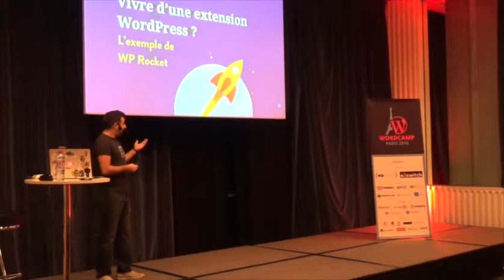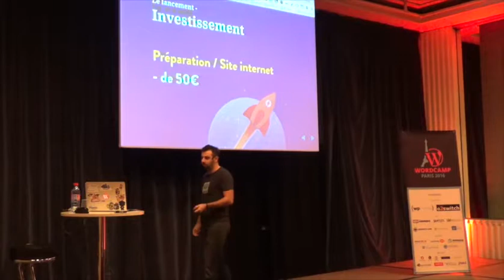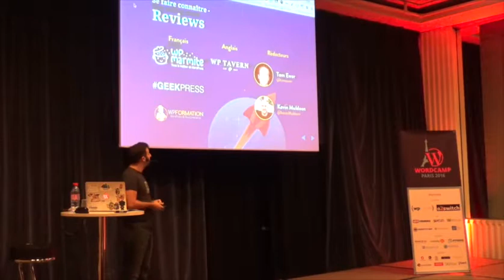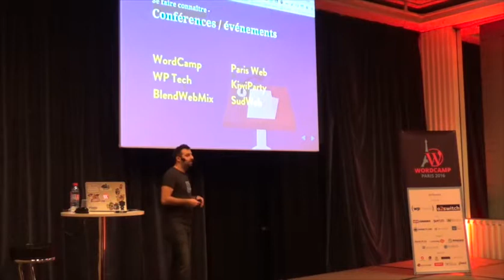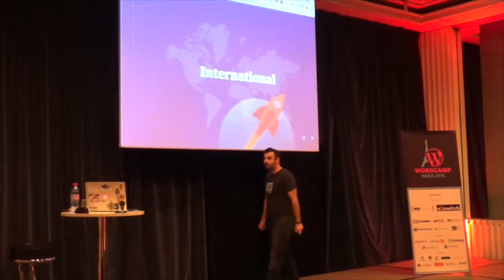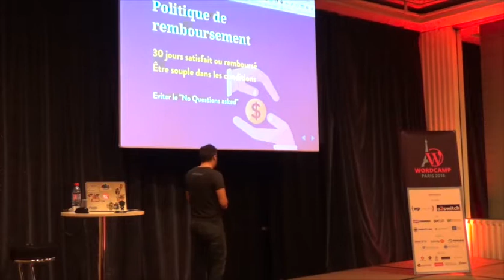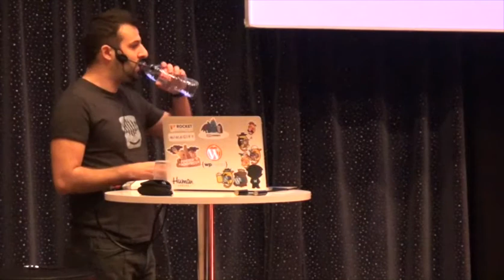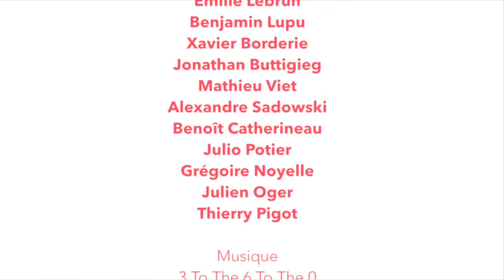Jonathan Buttigieg: Vivre d’une extension ? L’exemple de WP Rocket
Lors de la conférence « Pourquoi vous devriez vendre un thème/plugin WordPress » ? le message à faire passer était qu’il est possible de se lancer dans une belle aventure sans prendre de risques financier.
Cette conférence est une suite avec le retour d’expérience de WP Rocket.
Comment sommes-nous arriver à 90 000$ de revenu par mois en seulement 2 ans et demi ?
Comment avons-nous fait pour nous faire connaître ? Comment avons-nous gérer la croissance ? Qu’avons-nous mis en place pour connaître cette réussite ? Et quelles erreurs nous avons p u commettre ?
À travers ce retour d’expérience, le but est de vous partager tout ce que nous avons pu apprendre pour vous aider à lancer votre projet, à le faire connaître et à le gérer sur le long terme.
Il est possible de se faire une place dans le marché WordPress même s’il peut vous sembler boucher. De nouveaux français ont décidés de se lancer : WP Custom Area, WP God ou encore WP Serveur, pourquoi pas vous ?